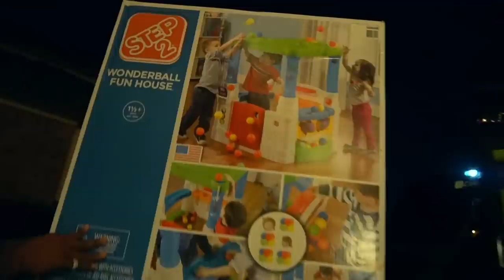MERRY CHRISTMAS FROM THE PRITCHETT FAMILY ❤️!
Enter Raffle MERRY CHRISTMAS FROM THE PRITCHETT FAMILY ❤️!

                           @Corey Pritchett Jr

Carmen and Corey
4031 FM 1463 Rd. Ste 40-271